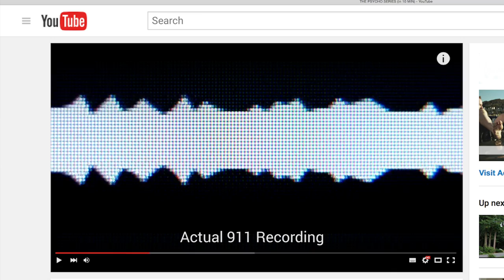"Psycho Family" Documentary Trailer/Announcement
I show off a trailer for the "Psycho Family" Documentary and announce all the details surrounding it! It will be released Monday April 3rd on Go90!
PSYCHO FAMILY POSTER 4 SALE